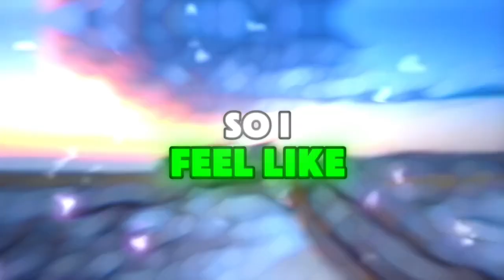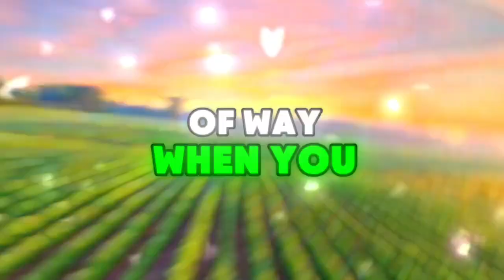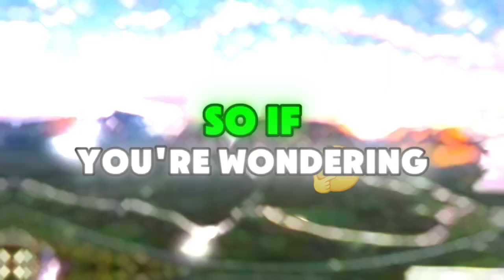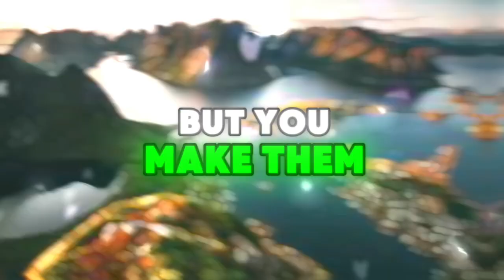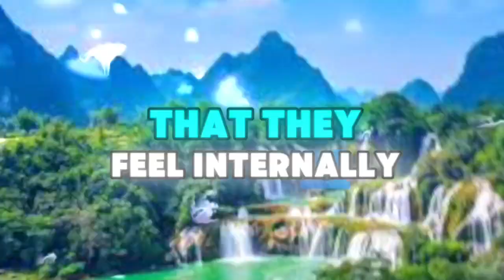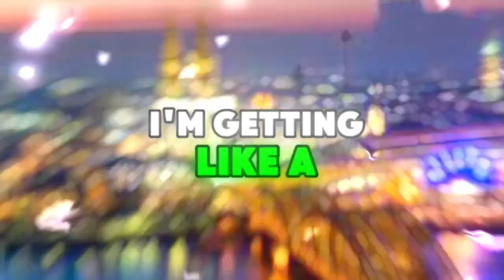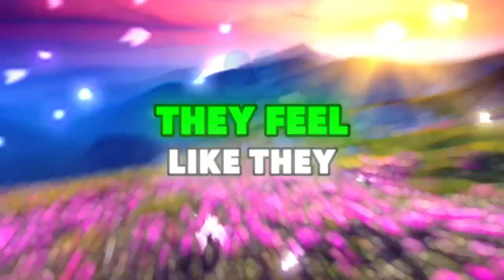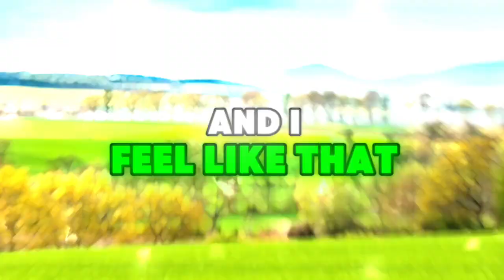I am ready to start a new life with you.. 💌messages of heartfelt feelings